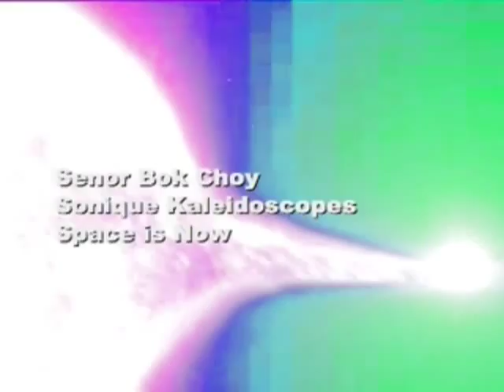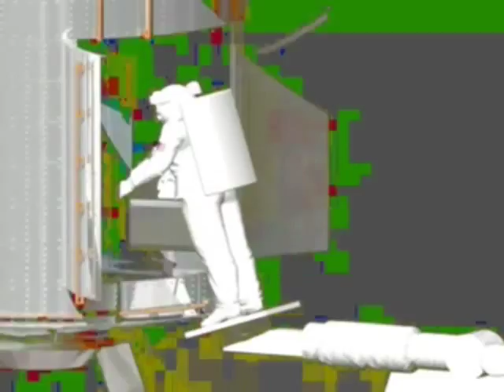Space is Now intact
Electronica Minimal Techno with Groovy Visuals .